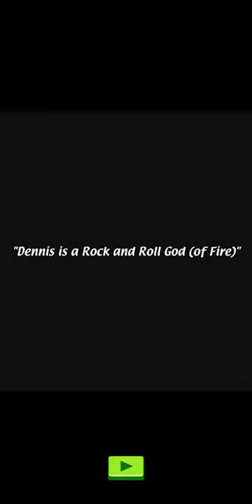[It’s Always Sunny: The Gang Goes Mobile] Play (No Sound)